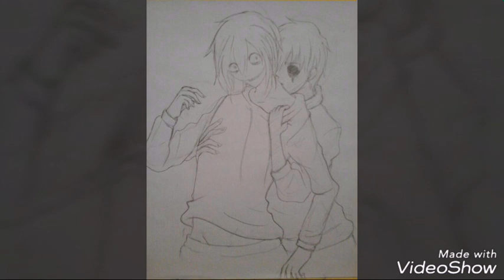Jeff the Killer x Eyeless Jack - Naughty Naughty